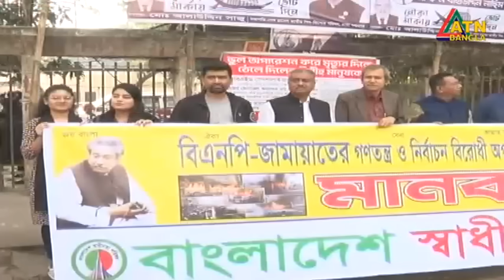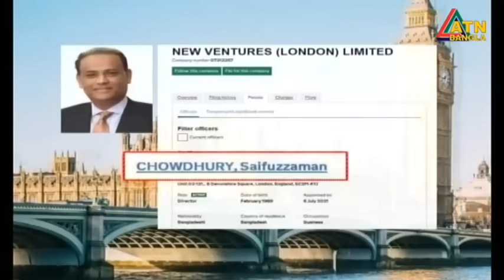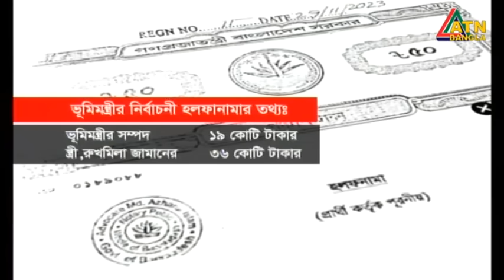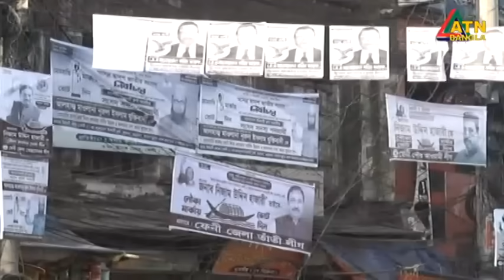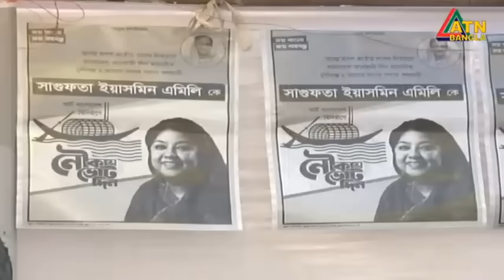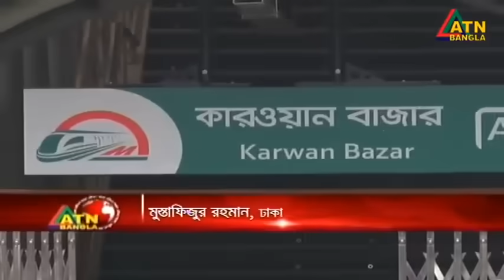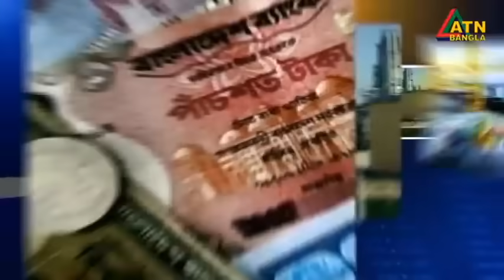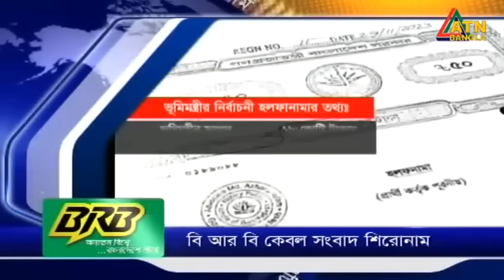এটিএন বাংলা ‌রাত ১০ টার সংবাদ । 28.12.2023 | Bangla Khobor | Bangla News | ATN Bangla News